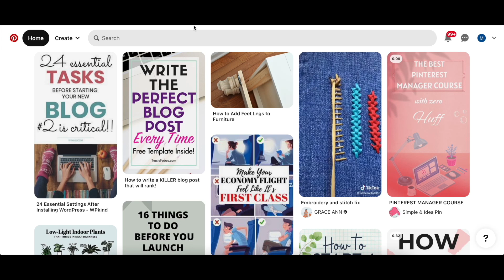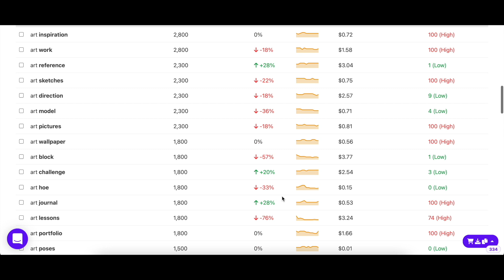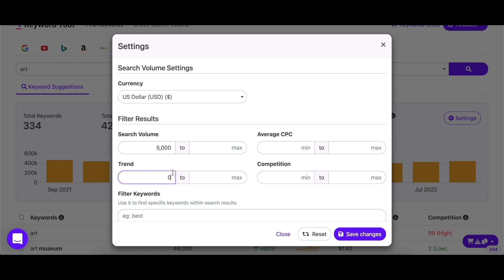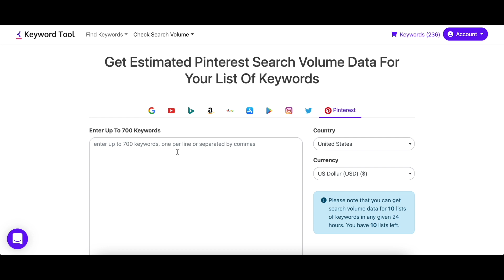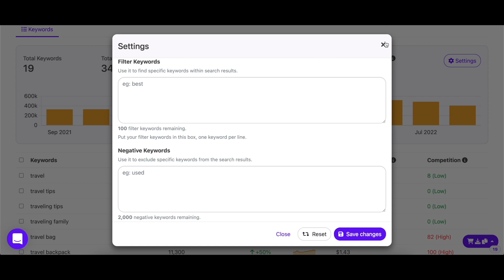The Pinterest Keyword Research Tool You Didn't Know You Needed! 💪🏻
Did you know Pinterest ITSELF is a user of Keyword Tool? Well, it's true! Keyword Tool's data is unique like the tool itself, as it gets its keywords directly from Pinterest. This means our users are getting authentic keywords that people are searching for every day on Pinterest!

Not only do our users get reliable and up-to-date search volume data, but they also get additional information like their historical data for the past 12 months, their CPC, and competition.

In this video, we tell you all about how to find the best keywords and use Keyword Tool Pro most effectively so you can discover keywords that bring you results.